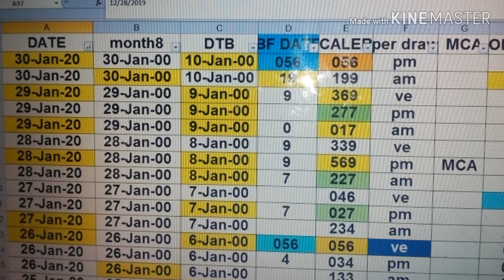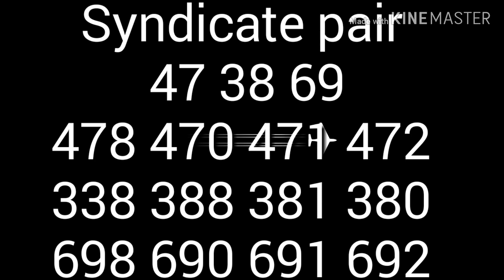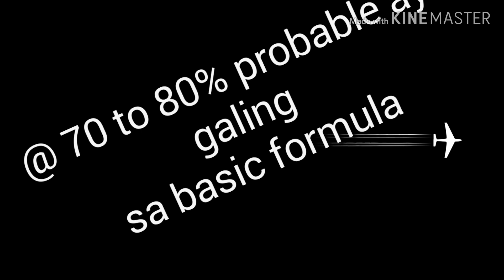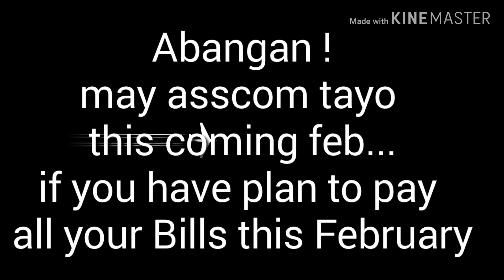Jan. 31-Swertres - Congrats na naman panalo tayo kahapon sa data natin 199,056,256 - 2 mca & 25 synd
KUNG GS2 NYO MANALO THIS COMING FEB MAY ASSCOM AKO NAG HIHINTAY SA INYO
JUST GIVE ME YOUR BEST 3 DIGIT & WILL GIVE YOU A 4 COMBI JUST COMMENT FROM MY LIVE VID ..SUBS- 3 DIGIT FOR ASSCOM